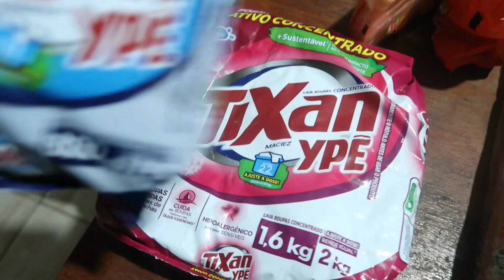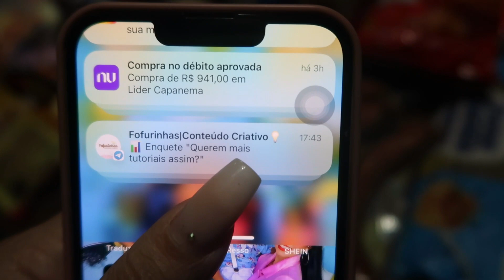COMPRAS DO MÊS PRA MINHA MÃE|| ATUALIZAÇÃO DA OBRA|| PLANTAMOS MINHAS PLANTINHAS PRA CASA NOVA💕🏠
Oii, oii meus amores, tudo bem com vocês ?🐜💖🍃
RECADO IMPORTANTE:👇🏻❤

❤️JUNTE-SE À BETBRY E GANHE R$50 POR DIA

Deus abençoe!!! 🙏🏻😘❤